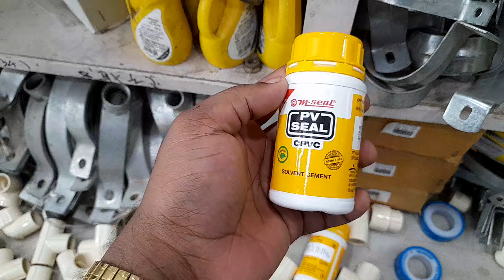The Supreme pipe fitting, Aistal Cpvc Fitting, and the Prince pipe fitting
Cpvc  fitting price and Item's name 2022

prince pipe

cpvc pipe fitting

pvc pipe fittings

Supreme pipe fitting

Supreme pipe fittings

Supreme pipe

cpvc elbow

cpvc MT

cpvc FT

cpvc socket

cpvc tee

cpvc ball valve

cpvc union

cpvc cross over

cpvc band

cpvc solvent

cpvc solution

taflen tape

cpvc bush

cpvc Reducer

copuler

Shop Adress

sco no 96ds estate dhakoli zirakpur District SAS NAGAR MOHALI PUNJAB

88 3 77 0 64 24
harish Gupta

cpvc